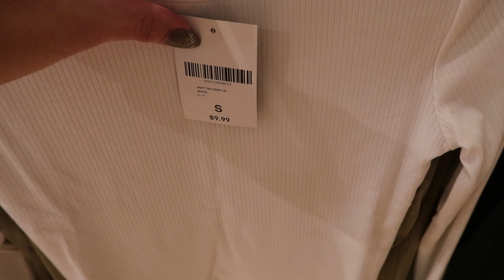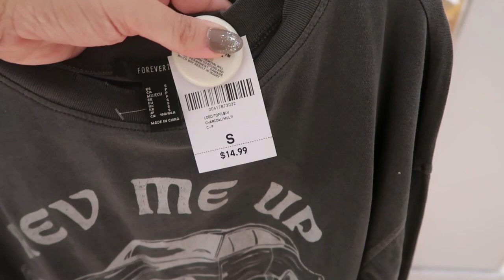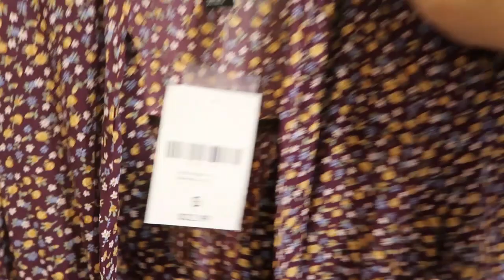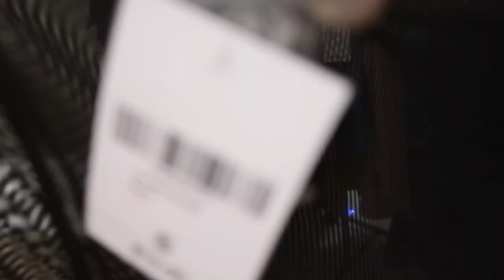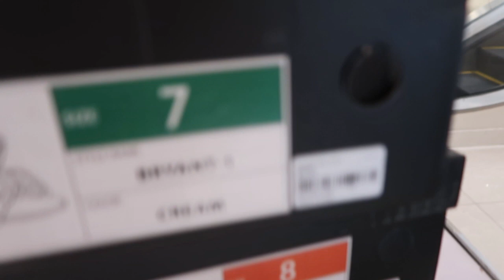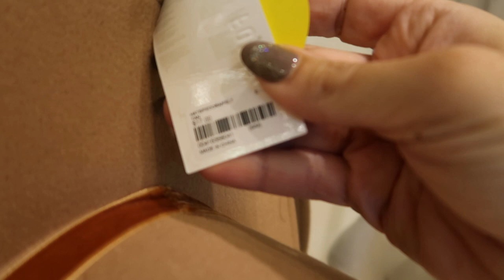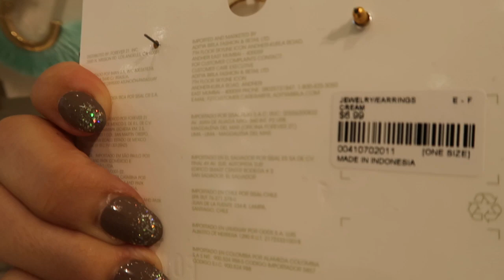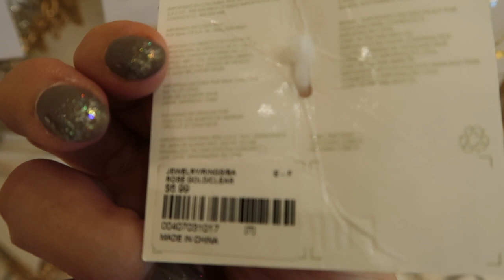FOREVER 21 SHOP WITH ME 2020 | NEW FOREVER 21 CLOTHING FINDS | AFFORDABLE FALL & WINTER FASHION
Hi Ladies - today I am excited to share with you a forever 21 shop with me 2020 !  I hope you enjoy AFFORDABLE FALL  & WINTER FASHION.

FTC: This video is not sponsored and I will always give you my honest opinions!